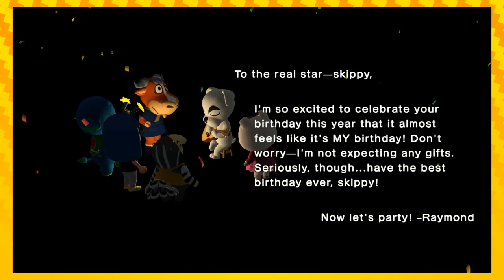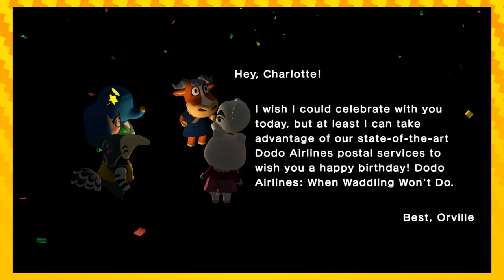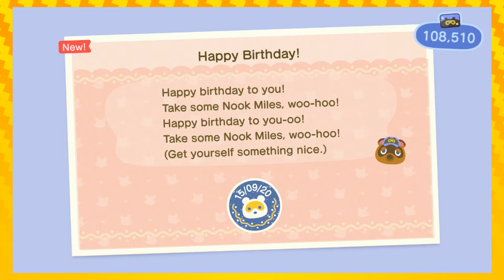Charlotte's BIRTHDAY! | Let's Play Animal Crossing New Horizons EPISODE 28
It's Charlotte's Birthday in Animal Crossing! And the villagers have a nice surprise for us!
Be sure to wish Charlotte a Happy Birthday in the comments!

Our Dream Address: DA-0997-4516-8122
Check our latest videos for our most current Dream Address!